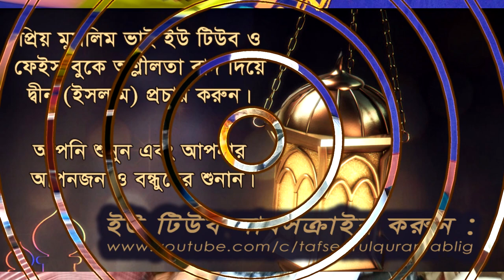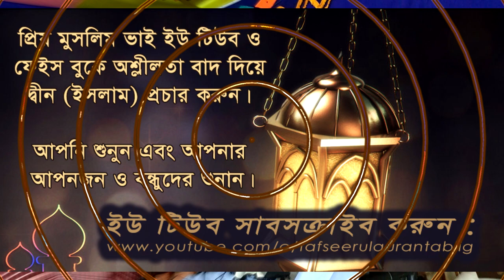কাদের জন্য জান্নাতের নিশ্চয়তা?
আমরা সবাই জান্নাতে যেতে চাই। রাসূল (সা) বলেছেন, যে ব্যাক্তি দুটি অঙ্গের হিফাজত করবে, সে অবশ্যই জান্নাতি।

আল-মাদ্‌রাসাতুল কুরআনিয়্যাহ্‌ এমদাদুল উলুম হাফেজিয়া মাদ্‌রাসার উদ্যোগে বার্ষিক ওয়াজ ও দোআর মাহ্‌ফিল।
চর বাহাদুরাবাদ, দেওয়ানগঞ্জ, জামাল্পুর।
১১-ই জুমাদা আস-সানি, ১৪৪০ হিজরি/১৭-ই ফেব্রুয়ারি, ২০১৯ ঈসায়ী